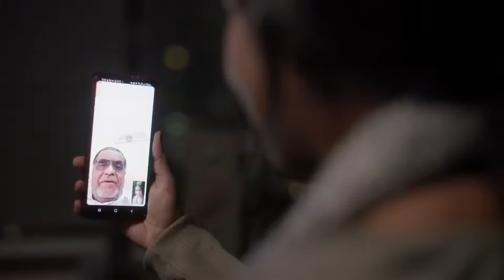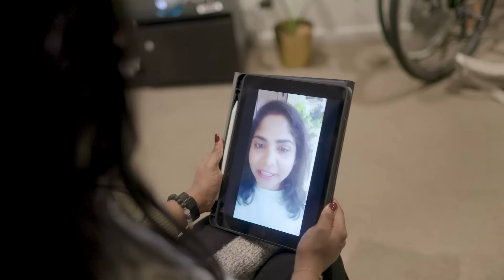Nisarga’s journey at Deakin University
Studying a Master of Information Technology at Deakin University, Nisarga, with the support of her father and family has made the most of her experience studying in Australia. Now working as a software engineer, Nisarga enjoys Melbourne life with her supportive group of friends she has made at Deakin and in her time in Australia.